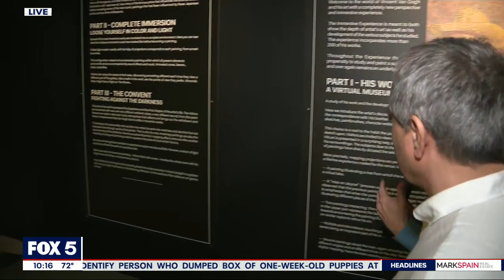Acclaimed Vincent van Gogh experience opens in Atlanta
A new experience immerses you in the legendary artist Vincent van Gogh's unique view of the world. The experience makes its North American debut right here in Atlanta, opening Wednesday at the city’s Pratt Pullman District.